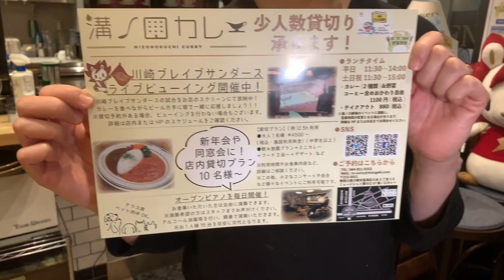２種類のルーが味わえておかわり自由の溝ノ口カレー！純情小町☆研究生（鶴田ちなみ、和泉杏奈、能勢ひまり）による食レポ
【純情小町☆研究生】
・鶴田ちなみ
　※12月18日より川崎純情小町☆

　※12月19日より横浜純情小町☆

【カラオケバトルについて】
神奈川に恋せよvol.14をご覧ください。

​ 営業時間
■平日11:30~14:00
■土日祝11:30~15:00
　2種のカレー＋野菜とコーヒーのおかわり自由 1100円(税込)
　※ルーが無くなり次第終了いたします。
　2種類のカレーとご飯・野菜セット880円（税込）
　※ルーが無くなり次第終了のため、お受けできない場合があります。

懐かしい家庭の味を思わせる温もりあるカレー、コーヒーを皆様にお届けします。ピアノと音響設備を常設、アコースティックライブや溝ノ口劇場と連携したパーティーイベントにも対応。多様なエンターテイメントカレー喫茶を目指します。

・ランチタイムにはオープンピアノ
グランドピアノ型の電子ピアノ　ROLAND / GP607と音響機材が常設となりました。
お食事頂いた方は自由に演奏出来ます。お一人様15分を目安に交代制とさせて頂きます。

20種類以上のスパイスと、じっくり煮込まれた肉と野菜の旨味を活かし、女性やお子様にも好まれる優しい味わいが特徴。2種類のカレーがおかわり自由でお楽しみいただけます。